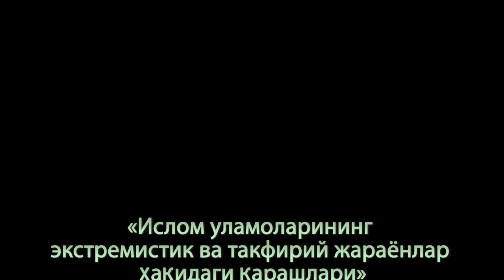«Ислом уламоларининг экстремистик ва такфирий жараёнлар ҳақидаги қарашлари»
Эрондаги Қум шаҳрида жойлашган олий илмий маъҳад раҳбари Носир Макорим Шерозийнинг шахсан таклифига кўра фазилатли шайх Муҳаммад Содиқ Муҳаммад Юсуф ҳазратлари у ерда ўтказилган «Ислом уламоларининг экстремистик ва такфирий жараёнлар ҳақидаги қарашлари» номли халқаро анжуманида иштирок этиш учун ташриф буюрдилар.